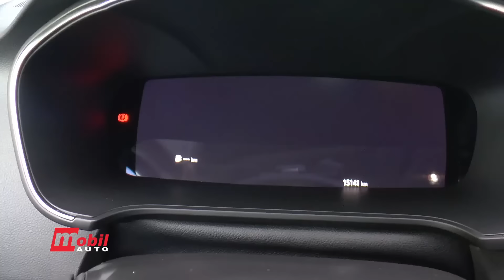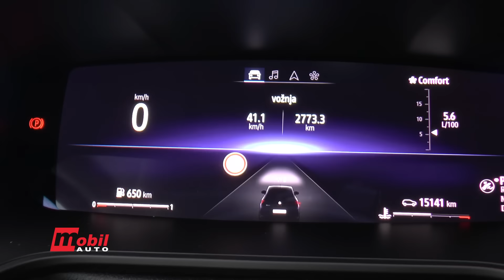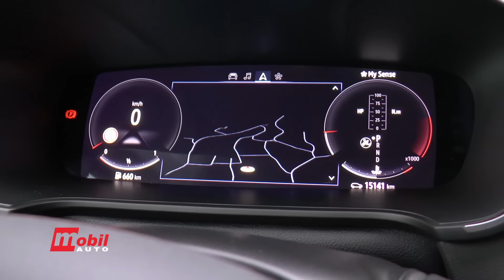RENAULT MEGANE 4 2021 - MOBIL AUTO TV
Ekipa emisije MOBIL AUTO vozila je novi Renault Megane četvrte generacije. U priči koja sledi videćete još više tehnologije za veći užitak u vožnji ovog novog restilizovanog Megana. Tu su dizajnerske, ali I tehničke izmene. Na raspolaganju nam je bio model sa 140KS, 1,3-litarskim motorom u Edition One opremi.